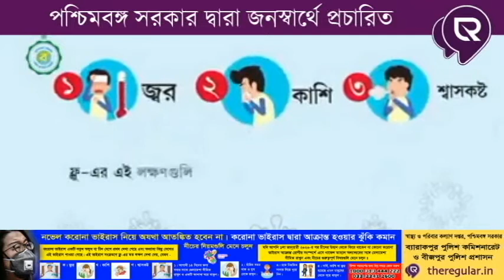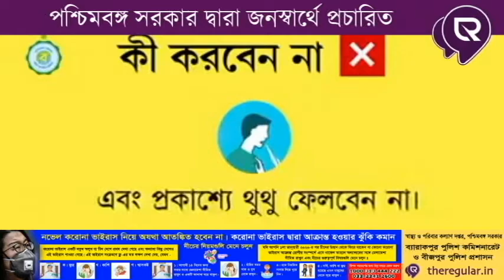Interview of Prof. of Economy, University of Kalyani about Downfall of Sen-sex & Nifty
Interview : Prof Dr. Byasdev Dasgupta, Kalyani University